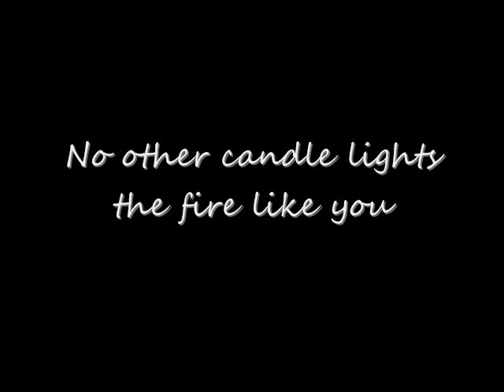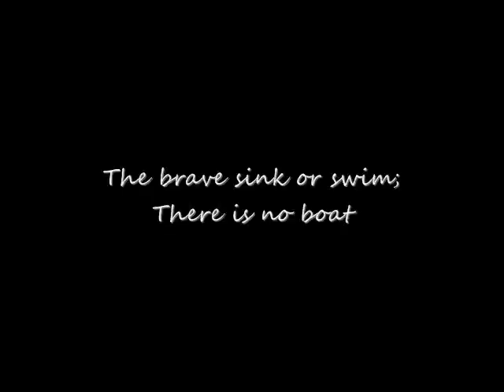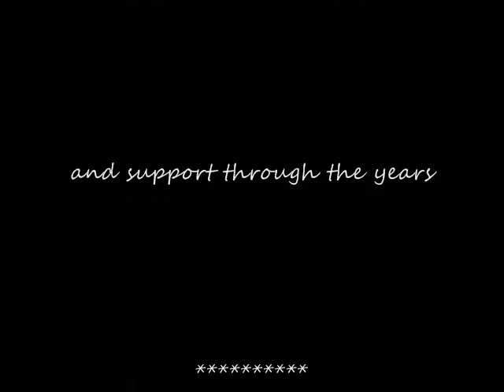Renaissance Man (Midnight Waltz original)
This is the preview video to my Goth song, Renaissance Man. The music included is my composition Midnight Waltz.